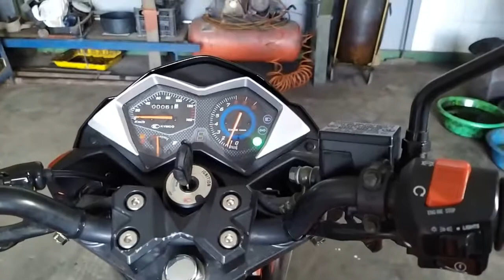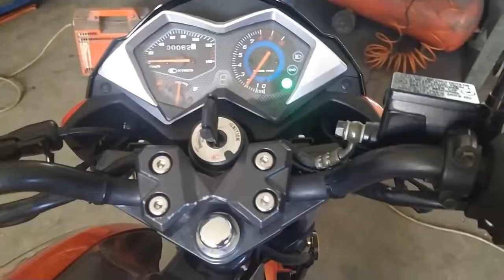Kimko 125 servis popravka